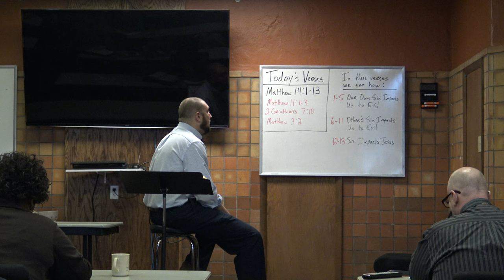Matthew 14:1-13...Speaking Truth at a Cost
Matthew 14:1-13 (ESV) 1 At that time Herod the tetrarch heard about the fame of Jesus, 2 and he said to his servants, “This is John the Baptist. He has been raised from the dead; that is why these miraculous powers are at work in him.” 3 For Herod had seized John and bound him and put him in prison for the sake of Herodias, his brother Philip's wife,[a] 4 because John had been saying to him, “It is not lawful for you to have her.” 5 And though he wanted to put him to death, he feared the people, because they held him to be a prophet. 6 But when Herod's birthday came, the daughter of Herodias danced before the company and pleased Herod, 7 so that he promised with an oath to give her whatever she might ask. 8 Prompted by her mother, she said, “Give me the head of John the Baptist here on a platter.” 9 And the king was sorry, but because of his oaths and his guests he commanded it to be given. 10 He sent and had John beheaded in the prison, 11 and his head was brought on a platter and given to the girl, and she brought it to her mother. 12 And his disciples came and took the body and buried it, and they went and told Jesus.  13 Now when Jesus heard this, he withdrew from there in a boat to a desolate place by himself. But when the crowds heard it, they followed him on foot from the towns.